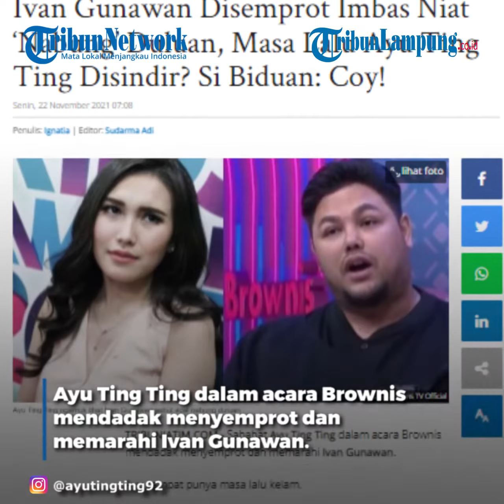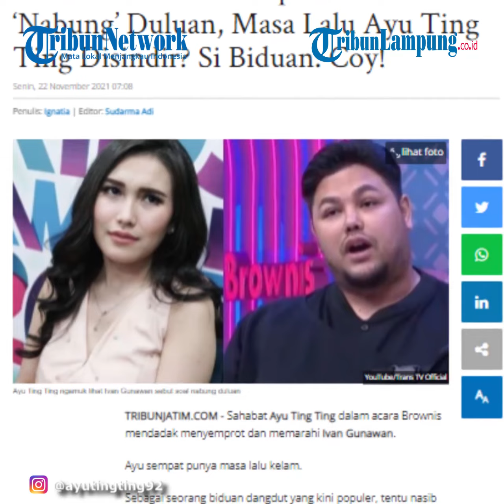Artis Ayu Ting Ting Disindir Semprot Ivan Gunawan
TRIBUNLAMPUNG - Ayu Ting Ting dalam acara Brownis mendadak menyemprot dan memarahi Ivan Gunawan.
Ayu sempat punya masa lalu kelam.
Sebagai seorang biduan dangdut yang kini populer, tentu nasib percintaannya menjadi yang paling disorot.
Dalam sebuah kesempatan, Ivan Gunawan tampak mengucapkan kalimat yang membuat Ayu Ting Ting sempat emosi.
Igun sebut ingin buat Ayu bisa pamer test pack.
Tetapi, semua itu diharapkan Ivan Gunawan dilakukan sebelum akad nikah dilangsungkan.
Keinginan Ivan Gunawan menikahi Ayu Ting Ting seolah masih belum bisa benar-benar direalisasikan.
Ketika mengadakan syuting bersama, ucapan Ivan Gunawan bikin Ayu kesal.
Ayu Ting Ting ngamuk lihat Ivan Gunawan sebut soal nabung duluan (YouTube/Trans TV Official)
Pasalnya, Ayu Ting Ting mendapati pria yang bekerja sebagai desainer kondang itu mengucapkan harapannya agar Ayu memamerkan test pack.
Tentu saja didampingi dirinya, tetapi Ivan Gunawan berharap agar keduanya tak ada dalam jalinan pernikahan.
Ivan Gunawan ingin Ayu Ting Ting pamer hasil test packbak umumkan kehamilan sebelum akad nikah.
Hubungan Ayu Ting Ting dan Ivan Gunawan tampaknya semakin menuju ke arah serius.
Ya, beberapa waktu lalu Ivan Gunawan sempat membagikan foto mesranya dengan Ayu Ting Ting.
Dalam salah satu foto, desainer kondang yang juga akrab disapa Igun itu bahkan terang-terangan mencium pipi Ayu Ting Ting.
Foto serupa juga diunggah Ayu Ting Ting di akun Instagram miliknya.
Tak hanya itu, Ayu Ting Ting bahkan sempat mengumbar chat mesranya dengan Igun.
Videografer Tribunlampung.co.id /M Hamdan Syakirin